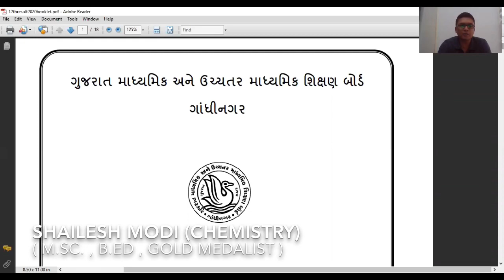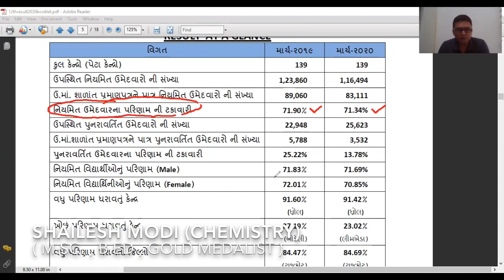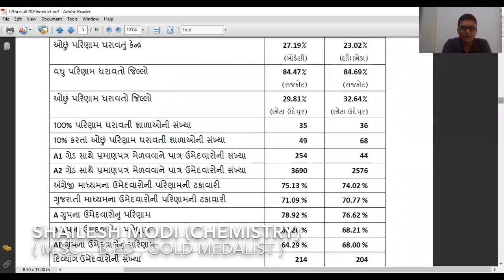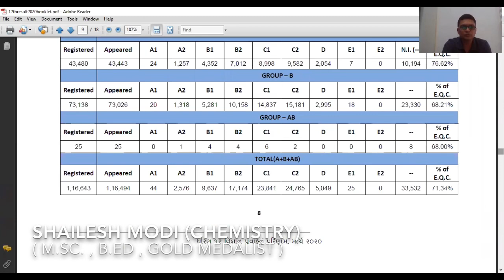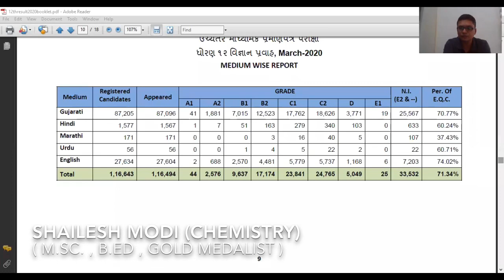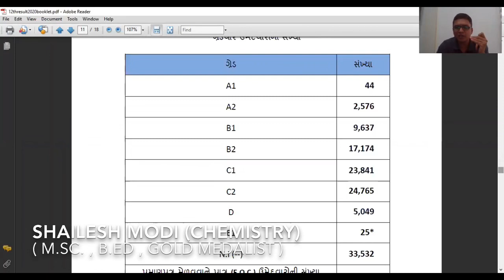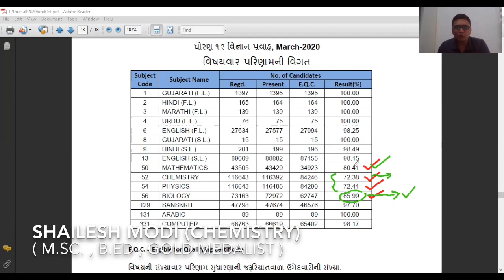Analysis of 12th science Gujarat board result 2020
SHAILESH MODI (REDOX INSTITUTE OF CHEMISTRY)